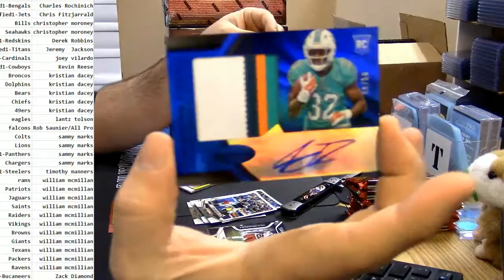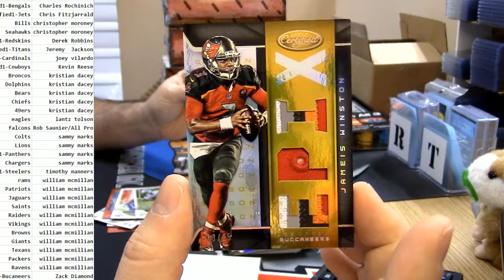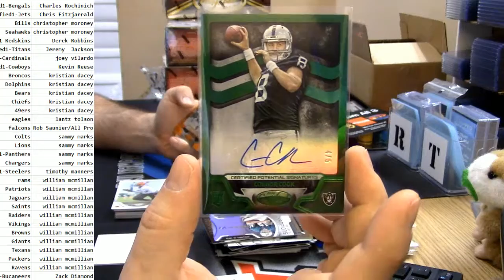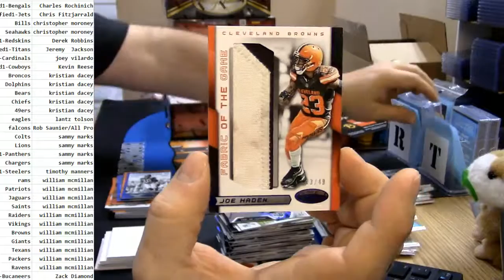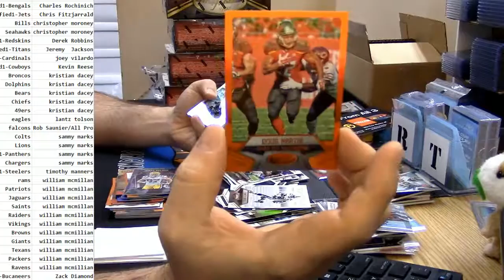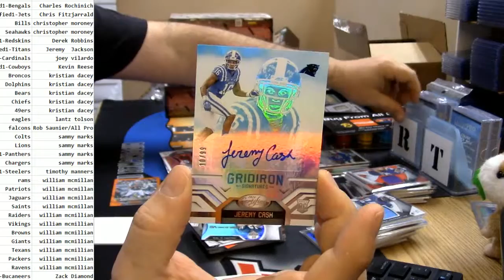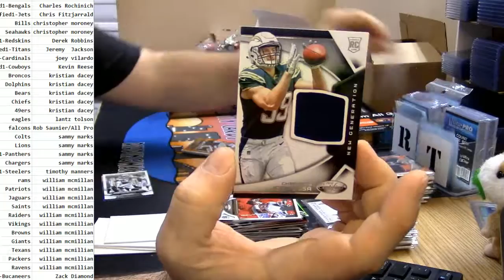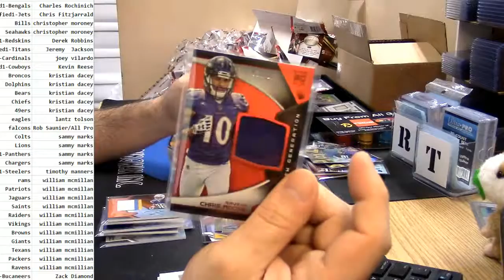2016 Certified Full Case #1